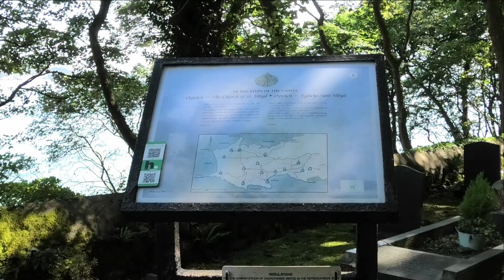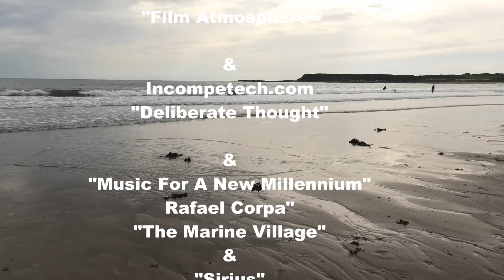A Walk Around Oxwich Point And To Slade Beach, Gower Peninsula, Swansea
In this video, I enjoyed a Sunny and Warm Day out around Oxwich Point from the Church Side and down to Slade Beach.

It was a very enjoyable one and never disappoints, in this lovely Part of the Gower.

Cheers
Rob